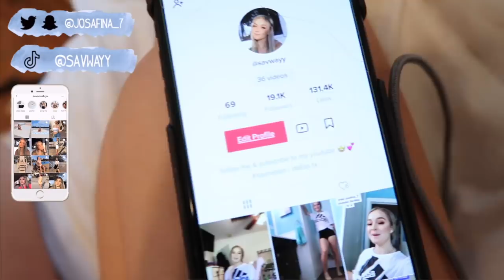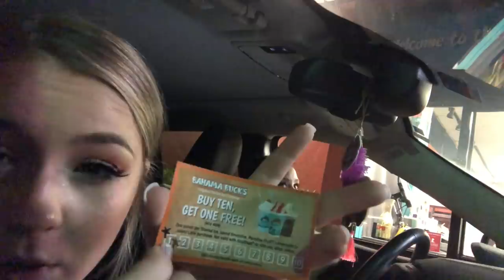finally getting out of the house | nails, uniform fitting, & birthday dinner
🦋follow me🦋
tictok: savwayy
intagram: main/savannah.jo & spam account/tweeetyburdd
snap: josafina_7

intro🧚🏼‍♀️
made by @hxllyy on instagram

💸 off
weekendwigs: savway10
preciousbykate: SAVWAY
kromacases: SavWay
myownnecklace: Sav10
stunninglens: SAVWAY
muddyboddy: SAV15

if you wanna work w/ me 📲

age: 17
birthday: jan. 24, 2002
fav color: yellow & black
height: 5 ft
film & edit: canon g7x mark ii & final cut pro
live: texas, yee yee